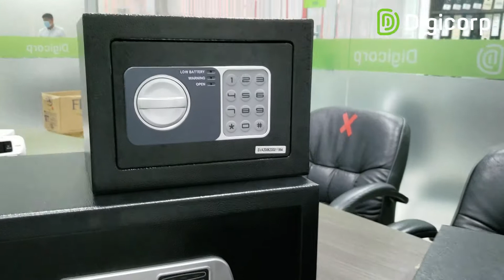𝗖𝗔𝗝𝗔𝗦 𝗙𝗨𝗘𝗥𝗧𝗘𝗦 - 𝗦𝗔𝗙𝗘𝗪𝗘𝗟𝗟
𝗦𝗔𝗙𝗘𝗪𝗘𝗟𝗟 es una empresa líder en el mundo especializada en la producción, investigación y desarrollo de cajas fuertes antirrobo, cajas fuertes ignífugas, de puertas de bóveda, alarmas y otros productos de seguridad. Ahora en 𝗗𝗜𝗚𝗜𝗖𝗢𝗥𝗣 contamos con una variedad de cajas fuertes de esta prestigiosa marca.

Productos mostrados:
- Caja Pequeña: 17NEF
- Caja mediana:  20EL
- Caja grande: 25EL
- Caja Libro: SW-804A

Recuerda darle 𝗟𝗜𝗞𝗘 a nuestro canal